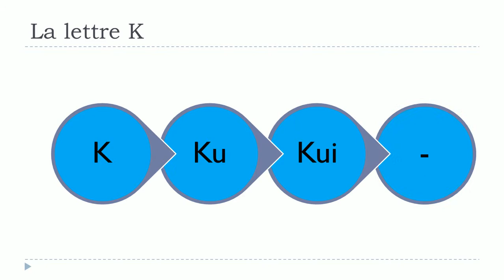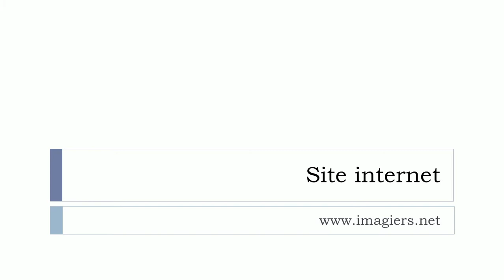Crash course in French # The letter K with the vowels